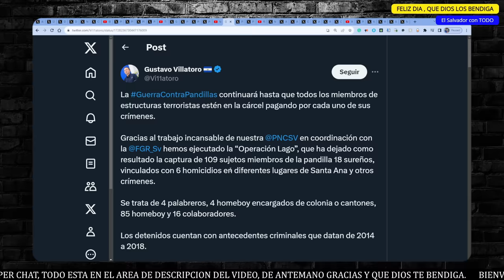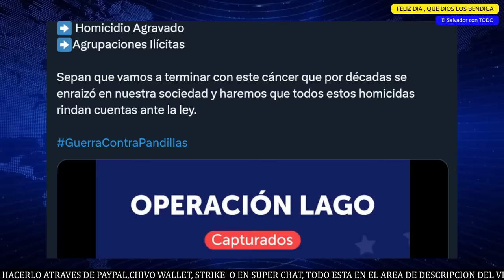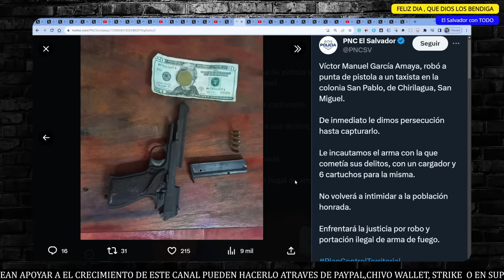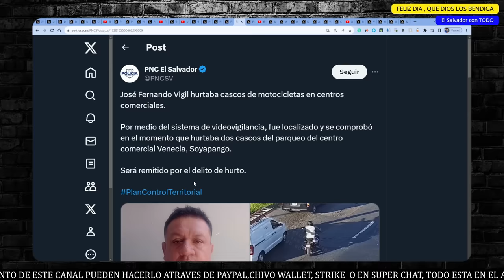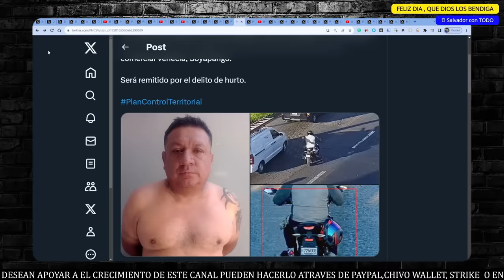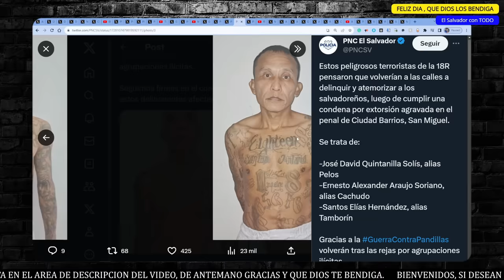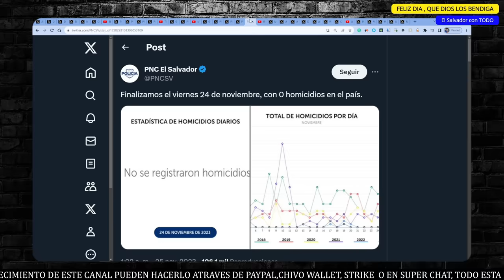C4PTUR4N 109 P4ND1LL3R0S EN FUERTE OPERATIVO.